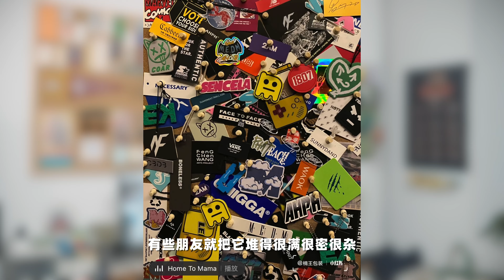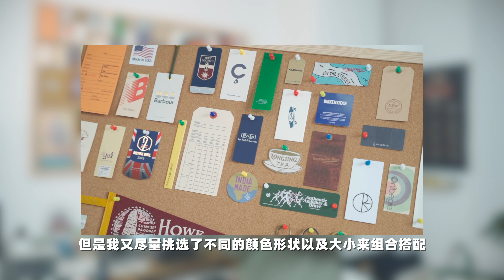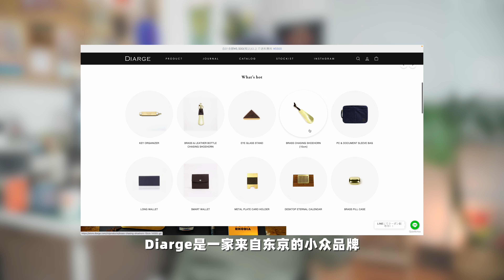如何DIY一面“氛围感”吊牌收纳墙 | 近期购物分享｜生活/玩具/配饰/数码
本期分享内容：

/ 软木吊牌墙 - 01:07
/ MOFT电脑包 - 02:23
/ 猫和老鼠玩具 -  03:45
/ 佐藤象 - 04:38
/ Beam Plus五片帽 - 05:32
/ Diarge x JIM Lab储物盒 - 06:28
/ 铁三角LP-120X黑胶机 - 07:13
/ 索尼ECM-W2BT - 08:57

*本视频不含恰饭，请放心观看～